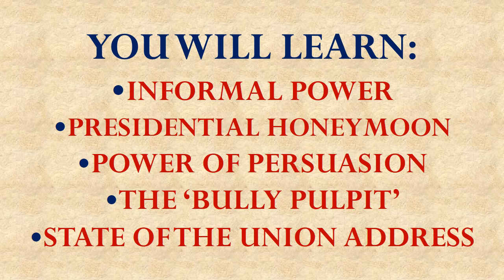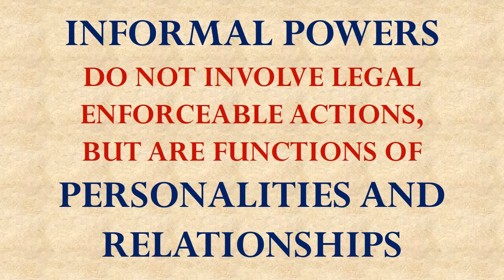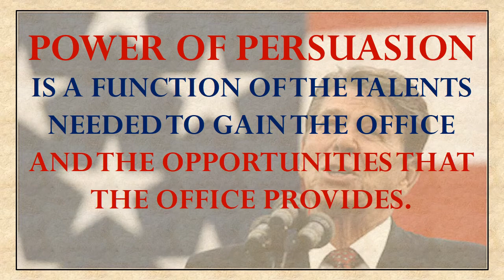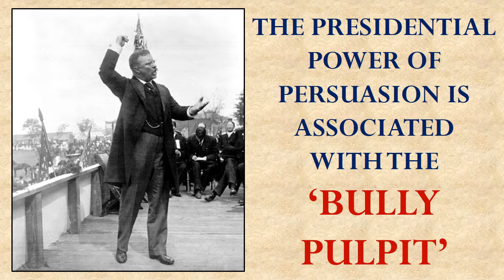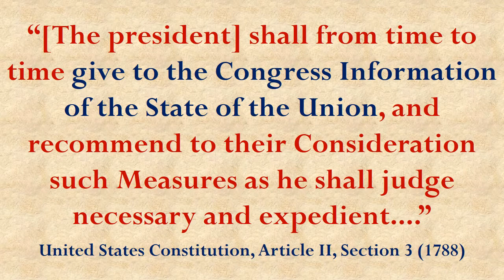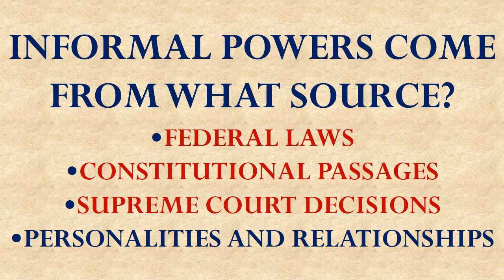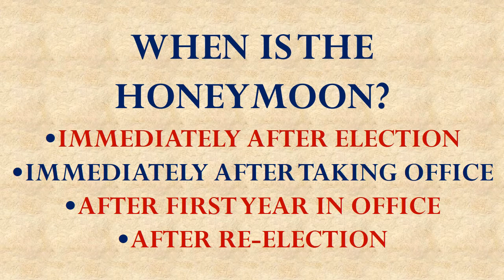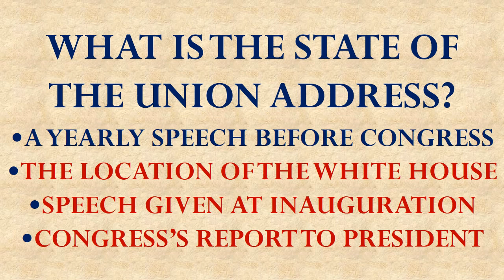American Government Unit 05 Lesson 04